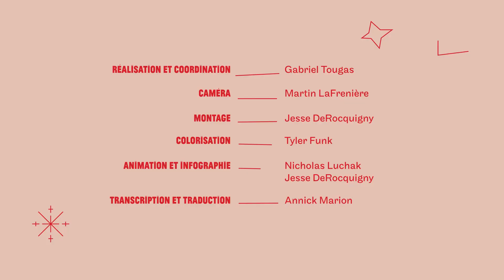Festival à la maison | Les jeux voyageurs avec la famille officielle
Dans cet épisode de Festival à la maison, la famille Turenne nous montre leurs jeux voyageurs préférés à jouer à la maison! Qui sera le champion de jambette dans votre famille?

On amène le Festival du Voyageur chez vous cette année, et une grande partie du Festival à la maison est une série vidéo présentée par l’Université de Saint-Boniface.

🚨 CONCOURS 🚨
Publiez une photo de vous en train de faire des activités de la série Festival à la maison avec les hashtags FDV2021, ustboniface et SafeatHomeMB pour avoir la chance de gagner un prix du Festival du Voyageur et de l’Université de Saint-Boniface!

In this episode of Festival à la maison, the Turenne family, Festival du Voyageur’s Famille Officielle 2021, show us their favourite voyageur games to play at home! Who will be the jambette champion in your family?

We’re bringing Festival du Voyageur to your homes this year, and a big part of that is the Festival à la maison video series presented by l'Université de Saint-Boniface.

🚨 CONTEST 🚨
Win a Festival du Voyageur and Université de Saint-Boniface prize pack by posting a photo of you doing the activities in the Festival à la maison series with the hashtags FDV2021, ustboniface and SafeatHomeMB.

Appuyé par/supported by Safe at Home Manitoba